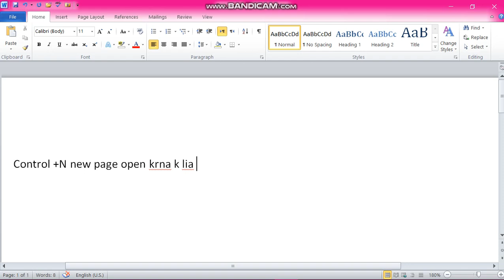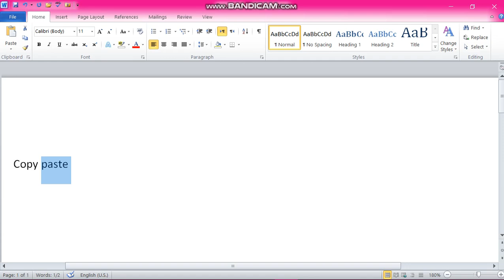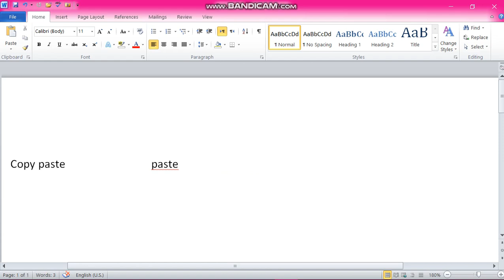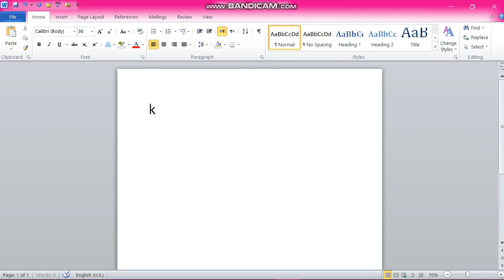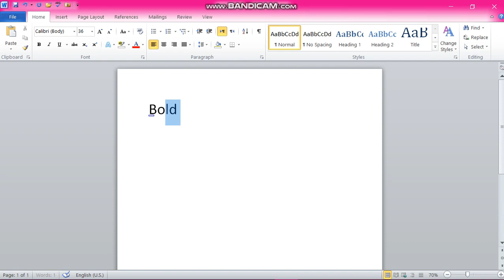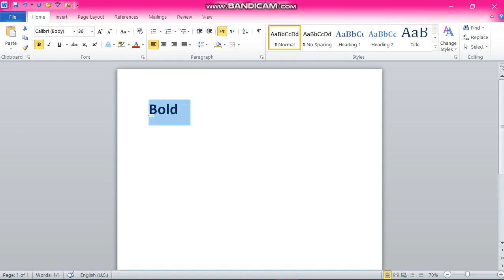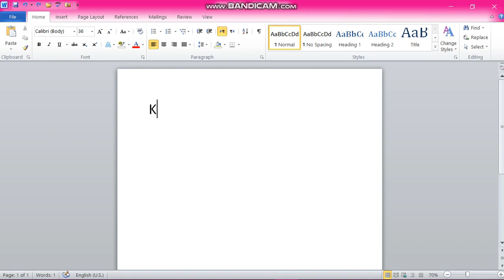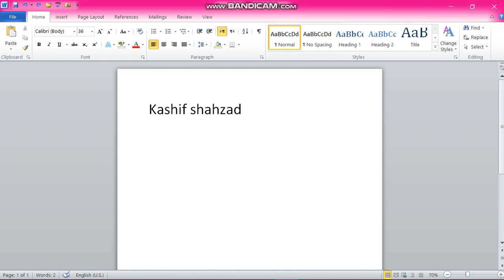Ms word : Lecture No:2A (Use of Shortcut keys)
Microsoft Word (Home Menu )Tutorial Complete MS-Word Tutorial 2021 for Beginners